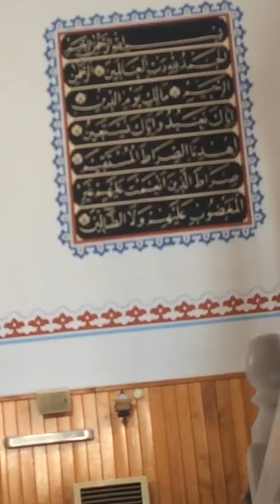Muhammed İsmail Demirel Aşrı Şerif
Muhammed İsmail Demirel
Bakara152-157 Al-i İmrân 169-171
Alanya/ANTALYA
Çelikler Süleymaniye Camii